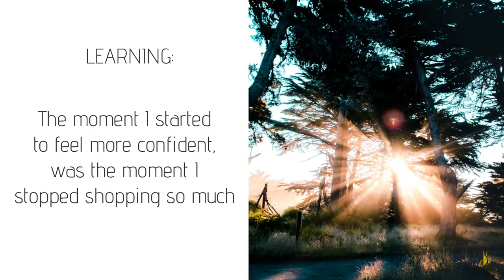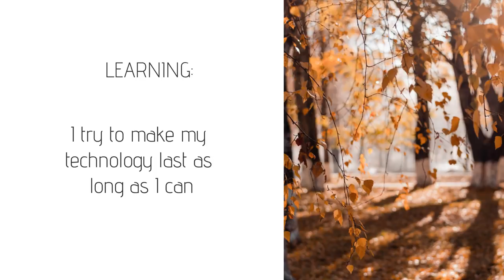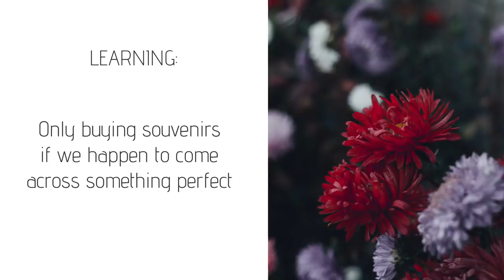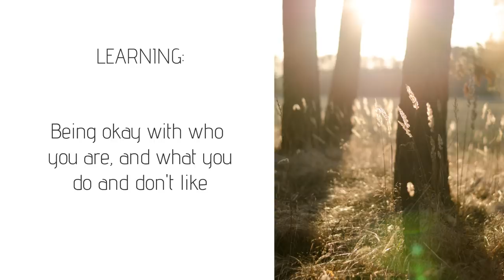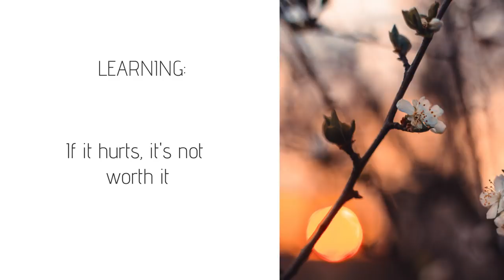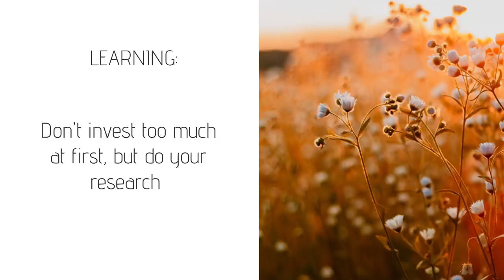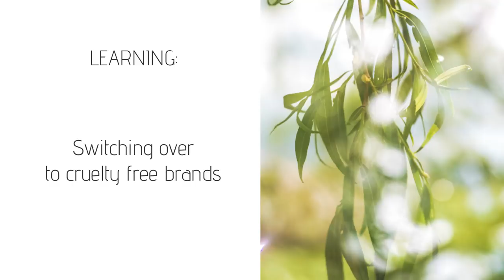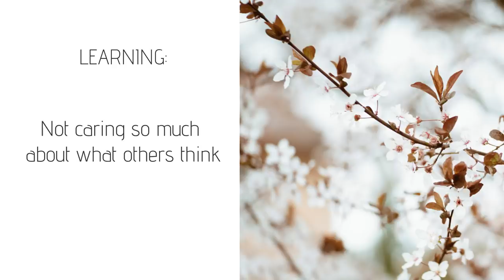MINIMALIST LIVING » 10 Things I wish I hadn't bought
MINIMALIST LIVING » 10 Things I wish I hadn't bought // I've been living a minimalist lifestyle for about 7 years now. And over the last years, I have definitely made some purchases that I now regret. Things I thought would make me happy, but didn't. Things I wasted money on. And in this video, I thought it would be fun to talk about them and of course, share the lessons I got from them going forward.

I've shared a couple of videos in my minimalism series about 10 things I dont buy anymore, things I stopped buying, or things I dont own. And  even some money saving tips videos. But for today I wanted to turn it around. Because no one is perfect, and we don't have to be perfect at minimalism and simple living either.

And I'm pretty sure most of you will recognize at least some of the categories that I discuss today. Money saving hacks are great, but sometimes it's also the lessons that we learn from making a 'mistake' that provide the most value. How to save money? Learn from what worked and what didn't. And of course, do it your own way, that fits your life and personality.

What are some purchases that you regret? Did you make any since you started minimalism? Share it in the comments!

🌼 Vera